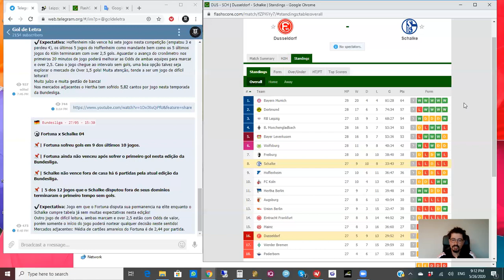Fortuna Dusseldorf vs Schalke 04 - Prognosticos - Bundesliga Rodada 28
Rodada 28 Bundesliga
Data: 27/05/2020 - Leituras, analises e estatisticas!!